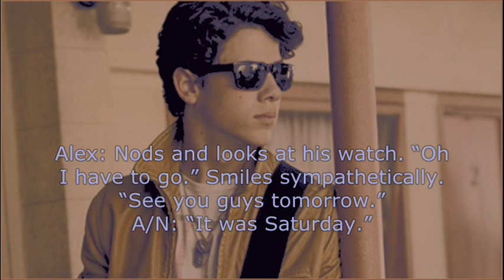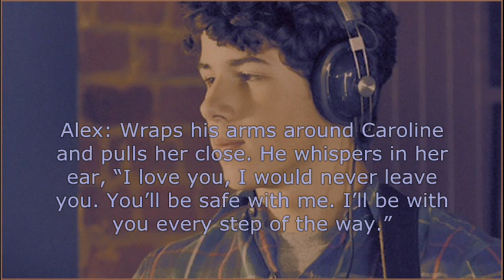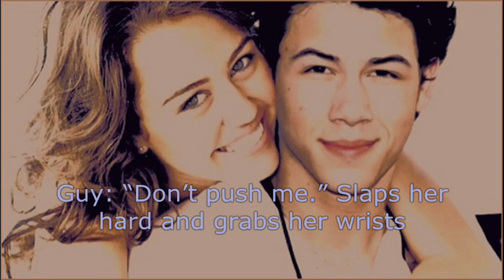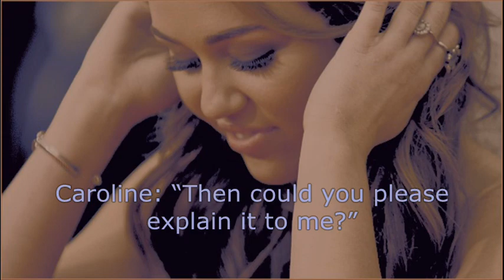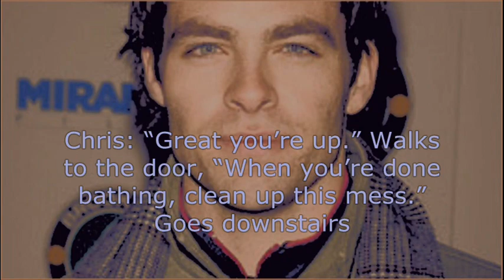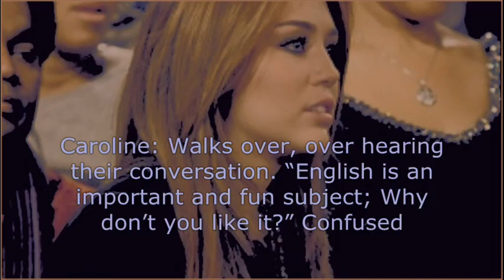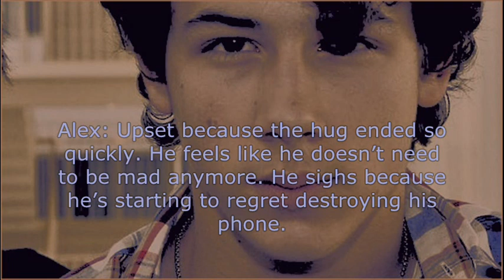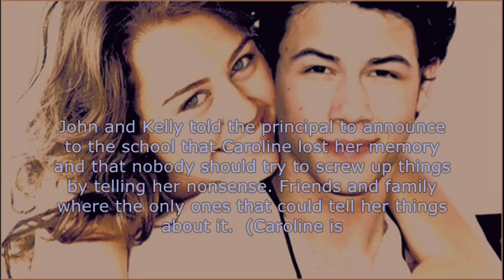Little Miss Perfect Part 8